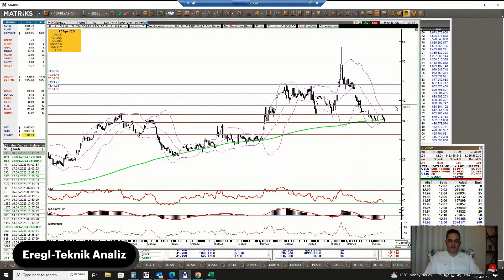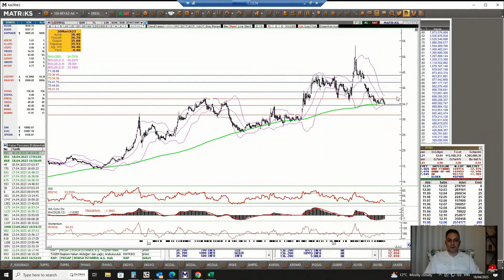EREGL | Teknik Görünüm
Analistimiz Emrah Parlan, EREGL pay senedinin teknik analizini gerçekleştirdi.
18 Nisan Salı günü gerçekleştirilen yayından EREGL yorumunu sizler için derledik. Yayının tamamını izlemek için;

Yatırımcı profilinizi öğrenmek ister misiniz ? Linke tıklayın;

Global'de hesabınız varsa Araştırma birimimizin raporlarına ve analizlerine anlık olarak ulaşabilirsiniz.

Anlık bildirimler, size özel içerikler, raporlar, al-sat işlemleriniz ve daha fazlası için BayGlobal’i hemen indirin;

“Burada yer alan yatırım bilgi, yorum ve tavsiyeleri yatırım danışmanlığı kapsamında değildir. Yatırım danışmanlığı hizmeti, yetkili kuruluşlar tarafından kişilerin risk ve getiri tercihleri dikkate alınarak kişiye özel sunulmaktadır. Burada yer alan yorum ve tavsiyeler ise genel niteliktedir. Bu tavsiyeler mali durumunuz ile risk ve getiri tercihlerinize uygun olmayabilir. Bu nedenle, sadece burada yer alan bilgilere dayanılarak yatırım kararı verilmesi beklentilerinize uygun sonuçlar doğurmayabilir. Bu yayındaki ve kaynaklarındaki bilgilerin hata ve eksikliğinden veya alım satım işlemlerde kullanılmasından doğabilecek zararlardan Global Menkul Değerler A.Ş. hiçbir şekilde sorumluluk kabul etmemektedir. Global Menkul Değerler A.Ş. yayında adı geçen şirketlerin menkul kıymetlerini portföyünde bulundurabilir ve/veya bu şirketlere danışmanlık hizmeti verebilir.”